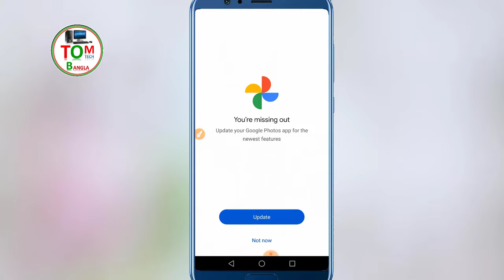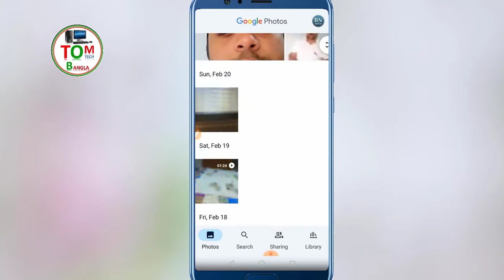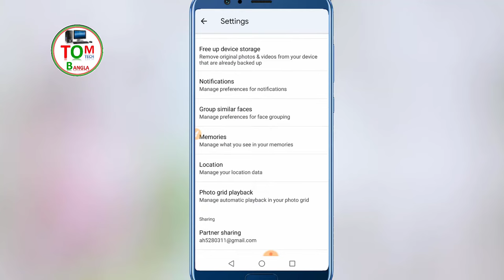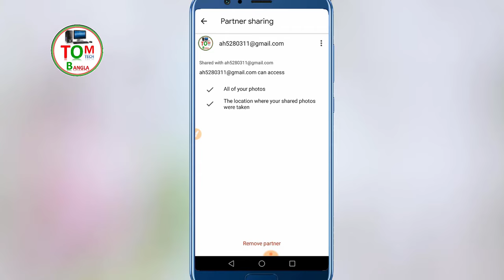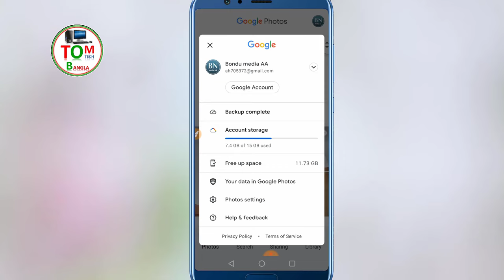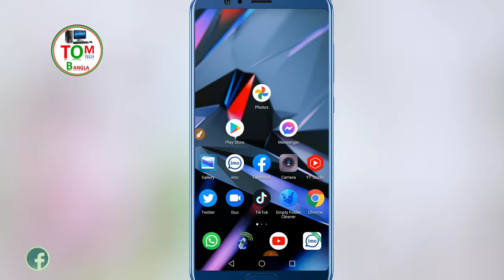google photos application is safe or not || google photos tutorial 2022 bangla || google photos Tips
📌Hello Views I am Md. Amjad hossain ; Form 'Tom Tech bangla" Youtube channel Today I Will Explain  - google photos application is safe or not || google photos tutorial 2022 bangla
google photos application safe or not ?
google photos tutorial 2022 bangla?
google photos tutorial 2022
google photos  is secured or not?
google photos app is safe or not?
google photos 2022 bangla
google photos
জরুরী প্রয়োজনে কল করতে পারেন
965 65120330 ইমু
Thank you everyone see my YouTube video